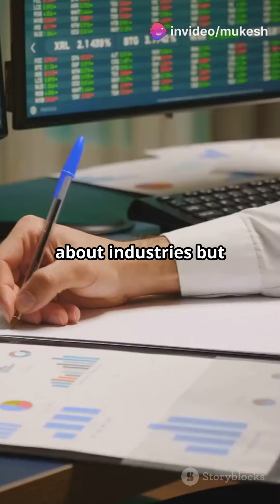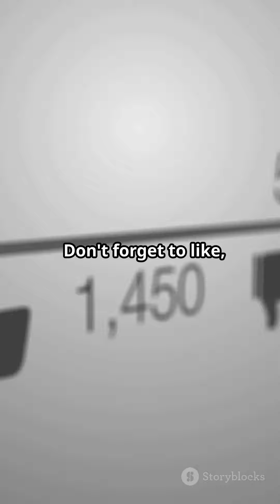Industry & Types of industry in 60 Seconds!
Dive into the fascinating world of industries with our latest video! 🌍 Discover the vital role of Primary Industries as we explore farming, fishing, and mining. 🐟🌾 Next, journey through the dynamic Secondary Industries, where raw materials are transformed into everyday products like cars and clothes. 🚗👗 Finally, uncover the essential services provided by Tertiary Industries, highlighting the crucial work of teachers, doctors, and other service providers. 👩‍🏫👨‍⚕️

Join us to understand how these interconnected industries drive our economy and shape our lives.

OUTLINE:

00:00:00 Understanding Industry Types in 60 Seconds!

### Understanding the Structure of Industry: Primary, Secondary, and Tertiary Sectors

Introduction

Industry plays a pivotal role in the economic development and sustenance of any country. It encompasses a wide array of activities involved in the production of goods and services. Broadly, industries are classified into three main types: primary, secondary, and tertiary. Each category has distinct characteristics and contributes uniquely to the economy.

Primary Industry

Primary industries are concerned with the extraction and collection of natural resources. This sector forms the foundation of all industrial activities and includes:

1. **Agriculture**: Cultivation of crops and rearing of animals for food, fiber, medicinal plants, and other products.
2. **Fishing**: Harvesting fish and other aquatic organisms from water bodies.
3. **Mining and Quarrying**: Extraction of minerals, metals, and other geological materials from the earth.
4. **Forestry**: Management and conservation of forests for timber and other resources.

The primary industry is essential as it provides raw materials for secondary industries and is critical for the livelihood of a significant portion of the population, especially in developing countries.

Secondary Industry

Secondary industries involve the transformation of raw materials provided by primary industries into finished goods. This sector includes:

1. **Manufacturing**: Production of goods using labor, machinery, tools, and chemical or biological processing. Examples include automotive, textiles, electronics, and food processing industries.
2. **Construction**: Building infrastructure such as roads, bridges, buildings, and other physical structures.
3. **Utilities**: Production and distribution of essential services like electricity, water, and gas.

The secondary industry is crucial for economic growth, providing employment opportunities, and supporting technological advancements.

Tertiary Industry

Tertiary industries, also known as the service sector, provide services rather than goods. This sector has seen significant growth in modern economies and includes:

1. **Retail and Wholesale**: Sale of goods to consumers (retail) and other businesses (wholesale).
2. **Finance and Insurance**: Banking, investment, and insurance services.
3. **Healthcare**: Medical and healthcare services including hospitals, clinics, and pharmaceutical services.
4. **Education**: Schools, colleges, universities, and other educational institutions.
5. **Hospitality and Tourism**: Hotels, restaurants, travel services, and recreational activities.
6. **Information Technology**: Software development, IT services, and telecommunications.
7. **Transportation and Logistics**: Movement of goods and people through various modes of transportation.

The tertiary industry is a major driver of economic development in advanced economies, contributing to higher GDP and improved standards of living.

Interdependence Among Sectors

The three sectors are highly interdependent. The primary industry supplies raw materials to the secondary industry, which manufactures products for both consumers and businesses in the tertiary industry. The tertiary industry provides essential services that support both primary and secondary industries, creating a complex and dynamic economic system.

Conclusion

Understanding the types of industry and their roles in the economy is crucial for comprehending how economic activities are structured and interconnected. Each sector, whether primary, secondary, or tertiary, plays a vital role in the development and sustainability of economies worldwide. As industries evolve, they continue to shape the way we live, work, and interact within the global marketplace.